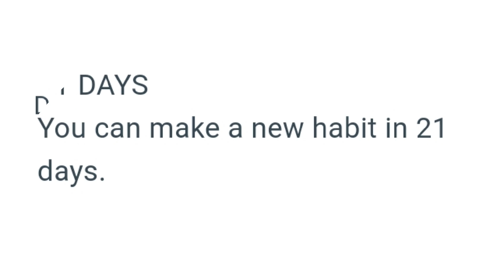SECRET BEHIND 21 AND 90 DAYS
Life changing secrets